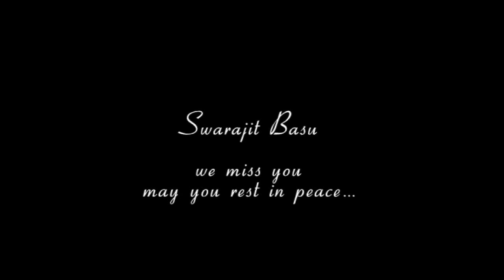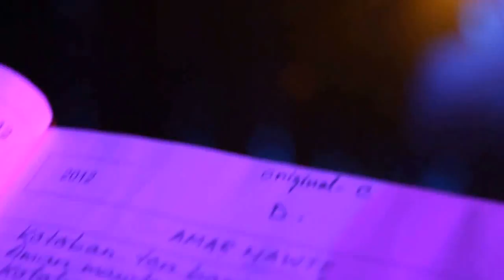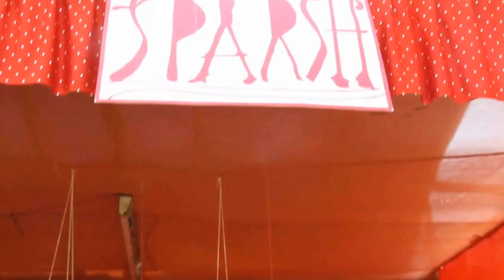Annual fest of BIET Suri. Introductory segment of CORONA TREDECIM.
Corona Tredecim - Tu '13' Dekh !
The annual fest of BIRBHUM INSTITUTE OF ENGINEERING AND TECHNOLOGY.